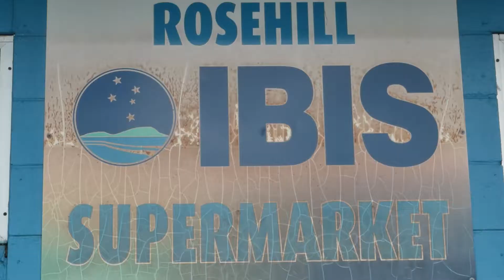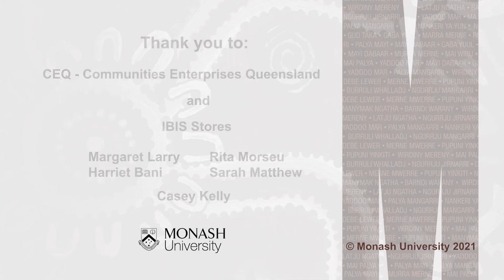Thursday Island, Healthy Stories Good Food, June 2021